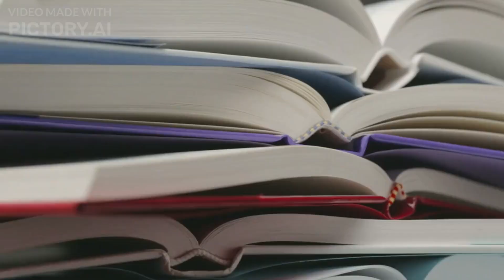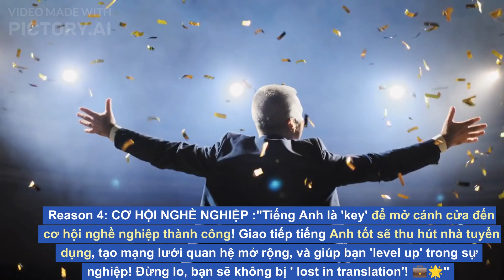7 LÝ DO HÀI HƯỚC TẠI SAO PHẢI HỌC GIỎI TIẾNG ANH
7 lý do hữu ích và thuyết phúc người xem cố gắng học tốt tiếng Anh để trở thành công dân toàn cầu, kỉ nguyên số @